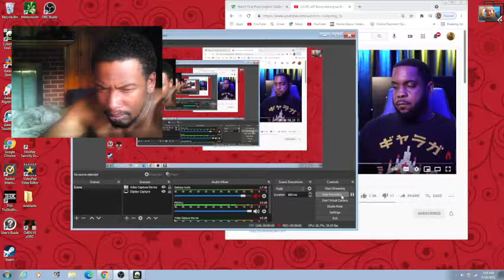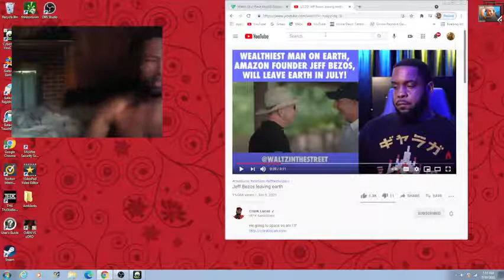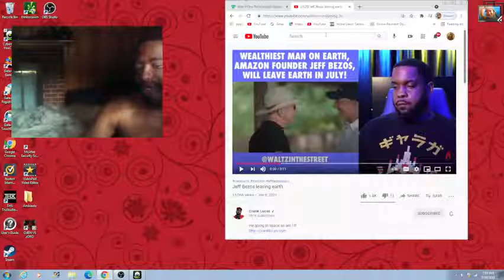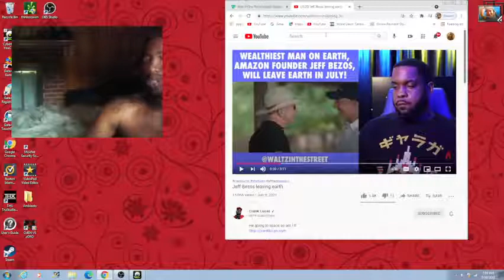ALIENS IN JUNE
JESUS CHRIST IS COMING ARE YOU READY?